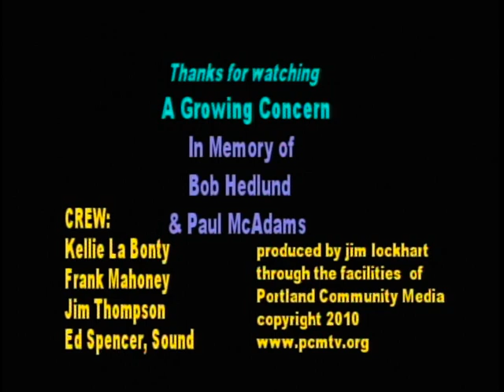A Conversation With John Trudell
An Interview with John Trudell on the Portland Oregon Public Access program, "A Growing Concern."